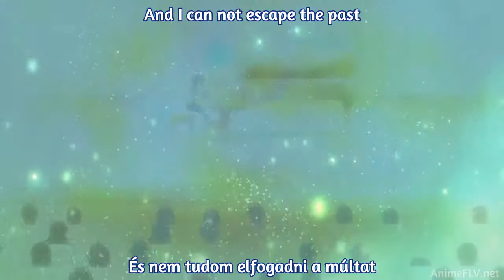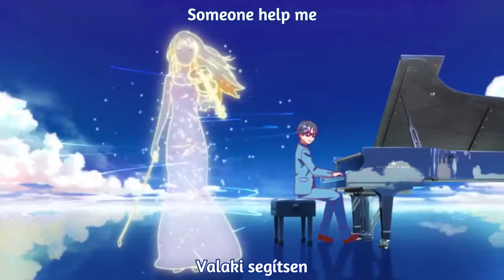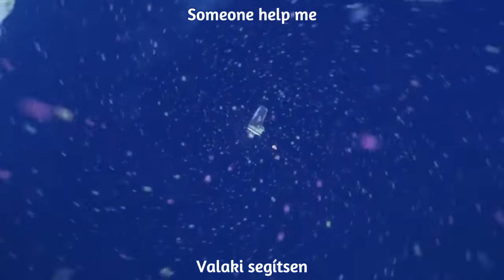[AMV] The Memory [Magyar Dalszöveggel]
By Mayday Parade
Anime: AnoHana, Shigatsu wa Kimi no Uso
Dalszöveg: Arma, Daikirai